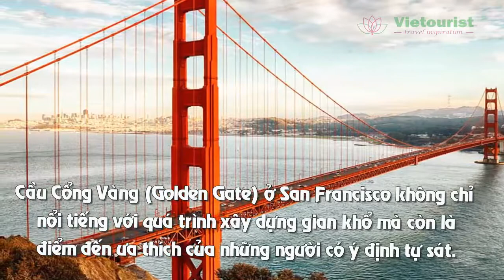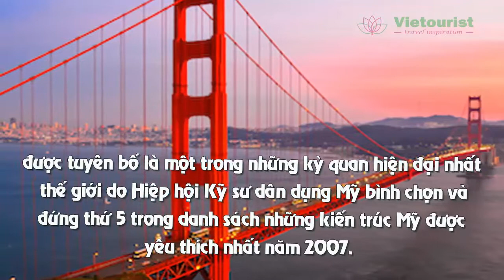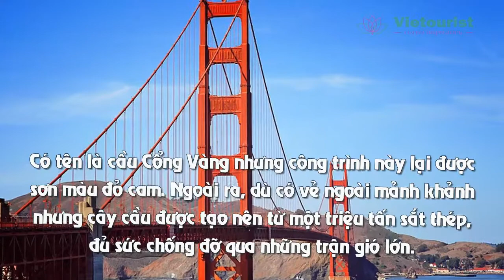Du Lịch Mỹ - Chiêm Ngưỡng Vẻ Đẹp Cầu Cổng Vàng Ở San Francisco - Vietourist.com.vn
Cầu cổng Vàng (Golden Gate Bridge) ở San Francisco là một trong những cây cầu nổi tiếng nhất trên thế giới. Nó được xếp hạng thứ năm trong danh sách những công trình kiến trúc đẹp nhất Hoa Kỳ do viện kiến trúc sư Hoa Kỳ bình chọn. Để xây dựng được công trình với chiều dài 2.737m và chiều cao 227m, chính phủ nước Mỹ đã phải tốn rất nhiều nhân lực, tiền của và đặc biệt trong quá trình thi công đã có không ít công nhân phải bỏ mạng nơi đây vì sự nguy hiểm khi xây dựng cầu.